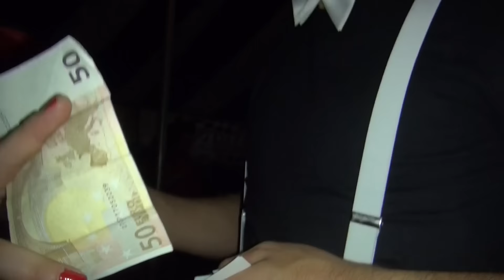foute sidecarparty Hendrickx - Mucenieks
movie luc vanderaa